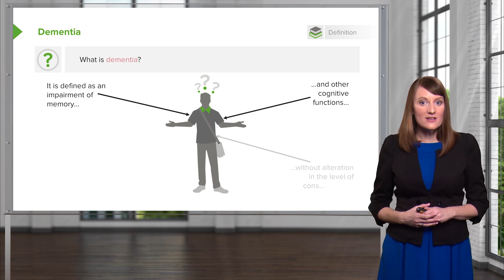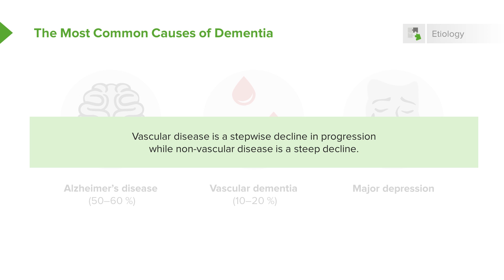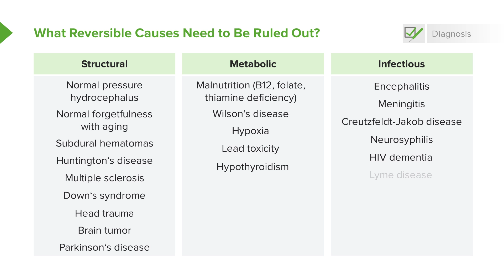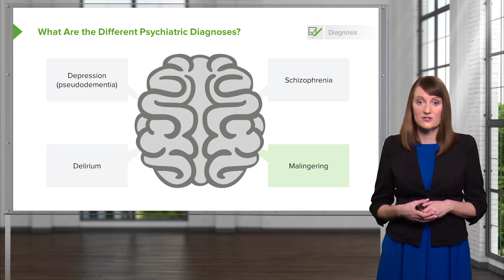Dementia: Symptoms, Causes & Diagnosis – Psychiatry | Lecturio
This video “Dementia: Symptoms, Causes & Diagnosis” is part of the Lecturio course “Psychiatry” ► WATCH the complete course

► LEARN ABOUT:
- Symptoms of dementia
- Personality changes
- Most common causes of dementia
- Pseudodementia
- Differential diagnosis
- Reversible Causes that need to be ruled out
- Drug related diagnosis
- Psychiatric diagnosis

► THE PROF:
Dr. Farrell is a Harvard Medical School faculty member and board certified psychiatrist with a private practice in Boston. She has experience in patient care, teaching and in treating psychological disorders in various settings, including the Emergency Department, inpatient units and outpatient settings.

► LECTURIO is your single-point resource for medical school:
Study for your classes, USMLE Step 1, USMLE Step 2, MCAT or MBBS with video lectures by world-class professors, recall & USMLE-style questions and textbook articles. Create your free account now

► READ TEXTBOOK ARTICLES related to this video:
Dementia — Signs and Symptoms